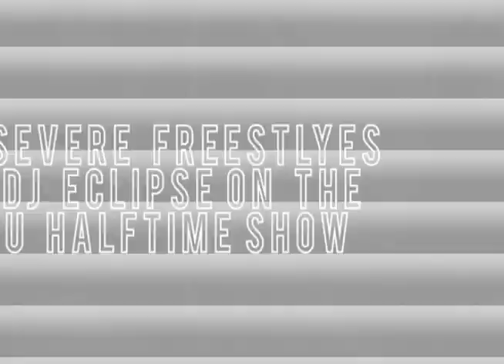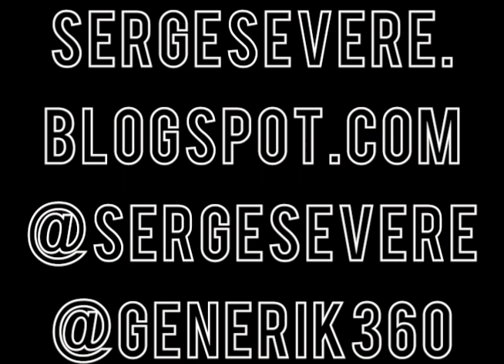Serge Severe -Halftime Radio Show w/ DJ Eclipse (WNYU) New York, NY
October 3rd, 2012- While out in New York, Serge Severe made a visit to the legendary Halftime radio show with DJ Eclipse.
Past guests have included Nas, Slick Rick, Gang Starr, Cormega, Eminem, Xzibit, Dilated Peoples, J5, Junior Mafia, Arsonists, El-P, Cage, Ghostface, Rza, Method Man, Redman, X-Ecutioners & The Allies, just to name a few.